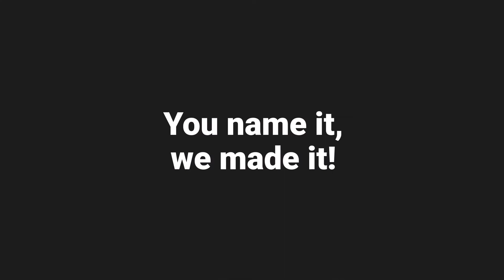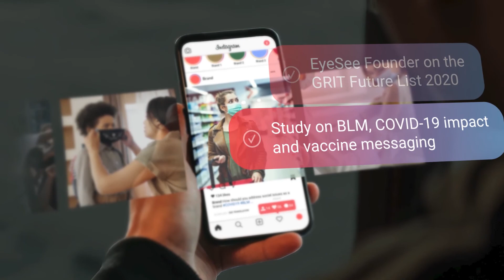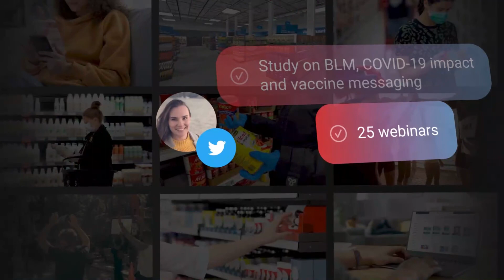EyeSee: Unlock shopper insights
Check out a unique behavioral framework for testing shopper!